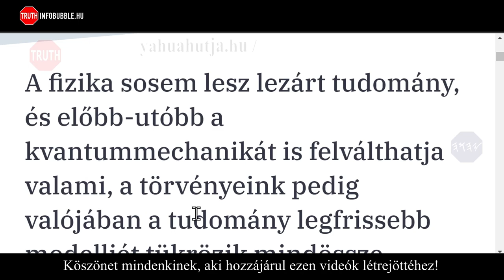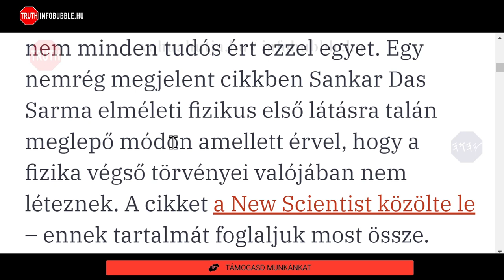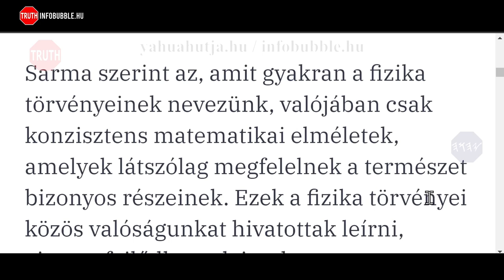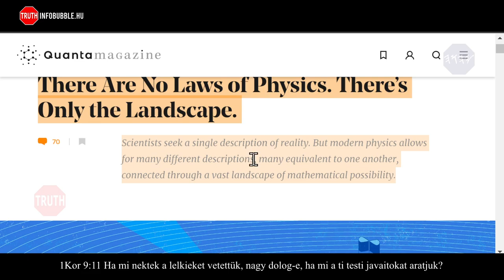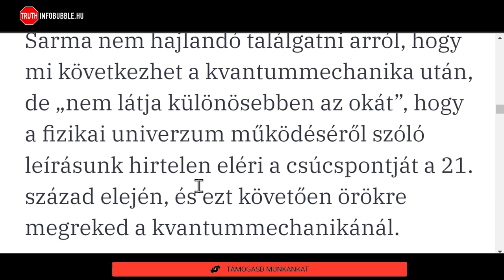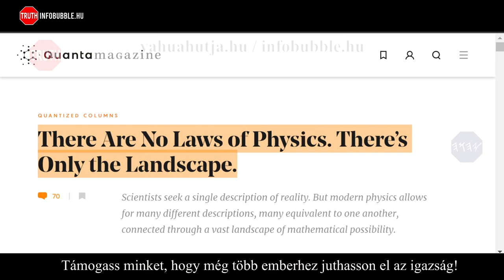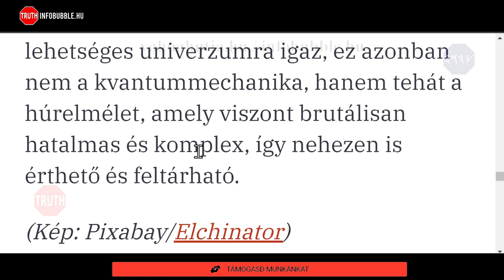A FIZIKA TÖRVÉNYEI NEM VALÓSÁGOSAK 20230131